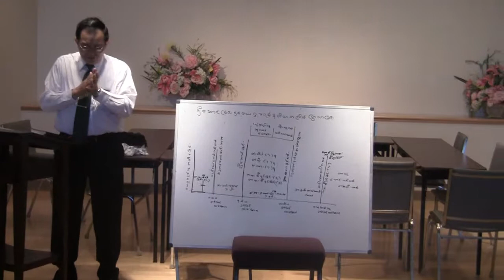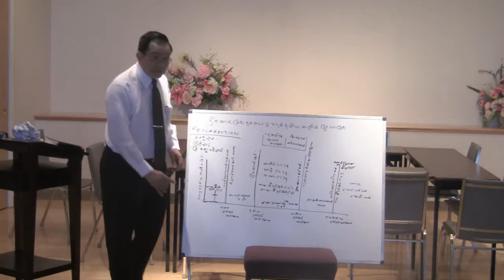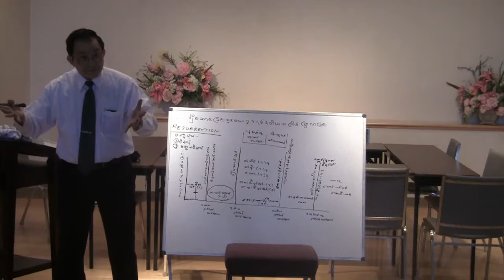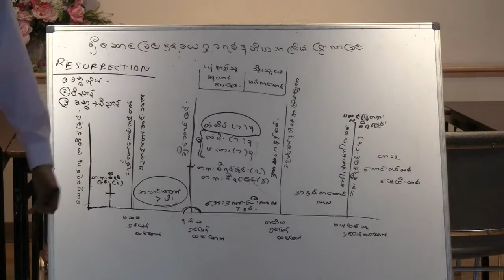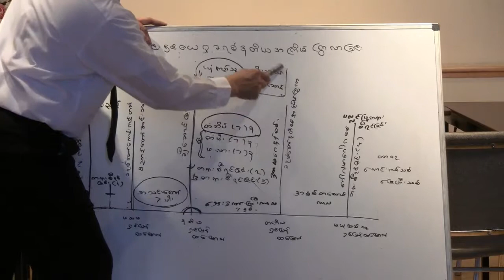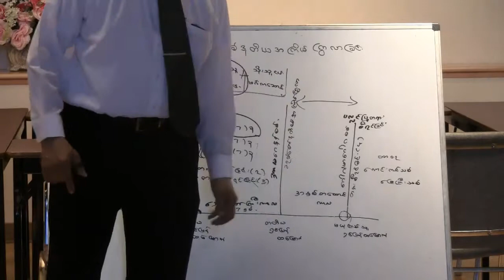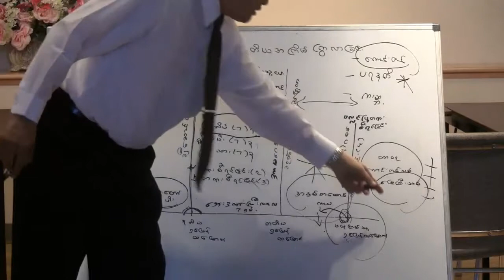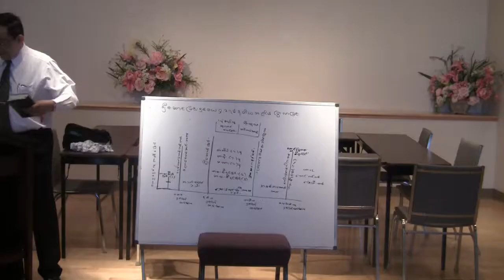" Second Coming Of Jesus Christ " By Rev.Dr.John Myint Than.May25.14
" Second Coming Of Jesus Christ'' BY Rev.Dr.John mYint Than@ BCC,MD,U.S.A,Burmese Community Church,Maryland,May 215.2014(Sunday).Media Titus Htun Mon.